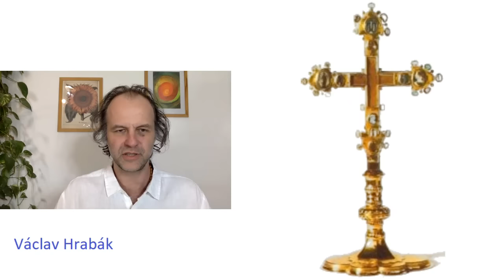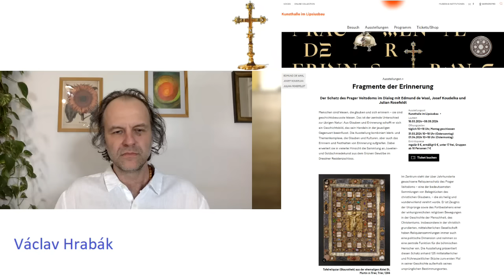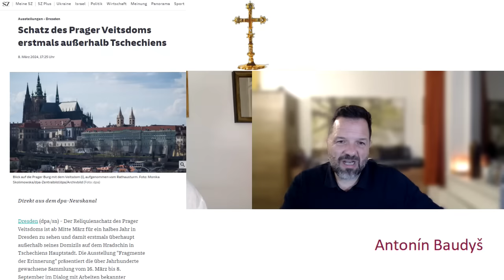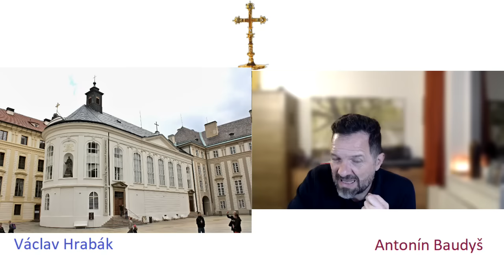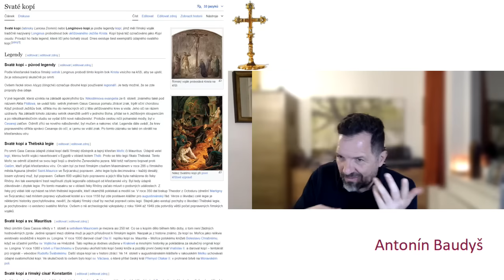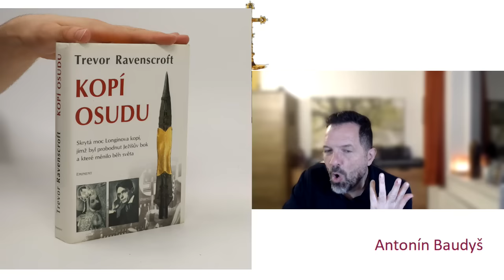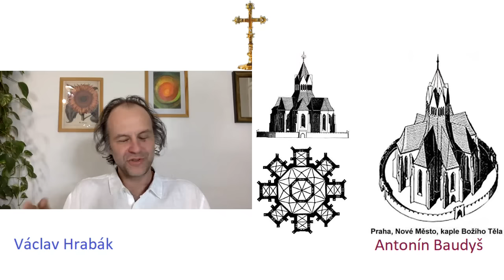Korunovační kříž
S Václavem Hrabákem jsme si povídali o nejdůležitějším předmětu ze Svatovítského pokladu, Korunovačním kříži, který byl zapůjčen na půl roku na výstavu v Drážďanech. Okolnosti, jako je datum zápůjčky, 15. březen však vyvolaly mezi částí veřejnosti nevoli a potřebu vrátit kříž nazpět do Kaple svatého kříže na Pražském hradě. Neboť je vnímán nejen věřící křesťany jako magický ochranný předmět, který má být vystaven nanejvýš tak v Praze, nikoliv však vláčen do zahraničí.